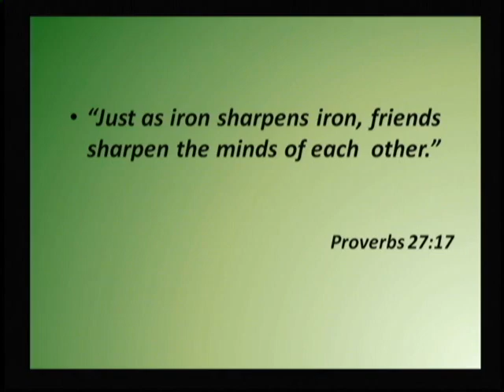Pastor Henry Wright ~~"The Holy Spirit and Choosing a Mate" pt 3 of 7